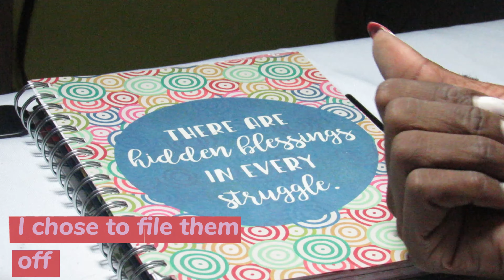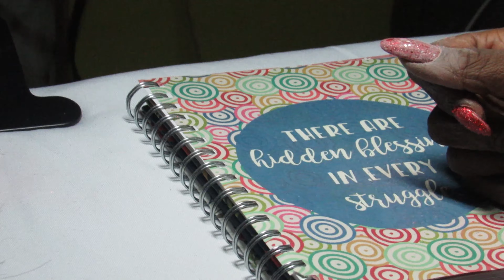Dip Powder Nails *My First Time* THE REFILL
Greetings y'all, so I did Dip Powder Nails for the first time. I did not video it, but I filmed the refill process two weeks after. I used Azure Dip Powder liquid kit, with regular Acrylic powder that I got from the local wholesale, for the original set. For the refill however, I used Azure Dip Powder in the color 286.

TikTiok: @sisgawd
X: Alandrea Reynolds